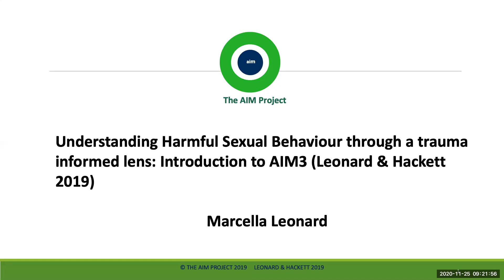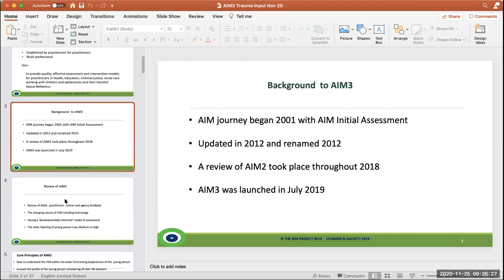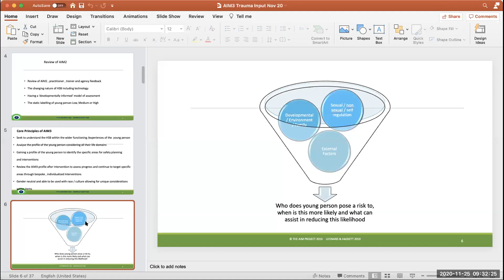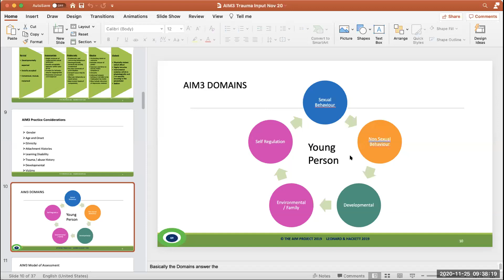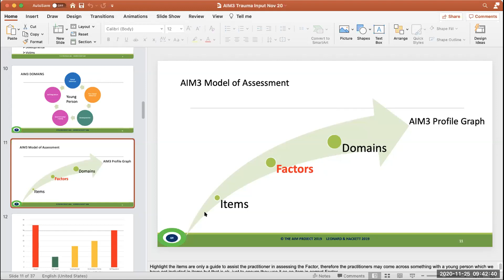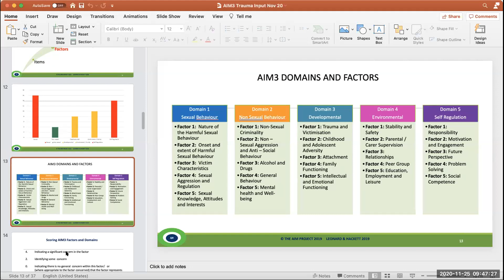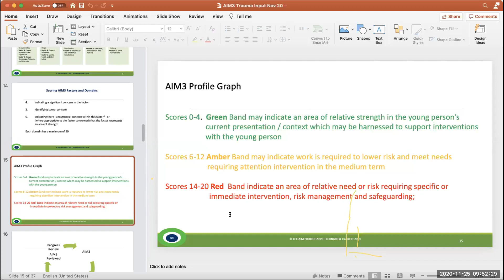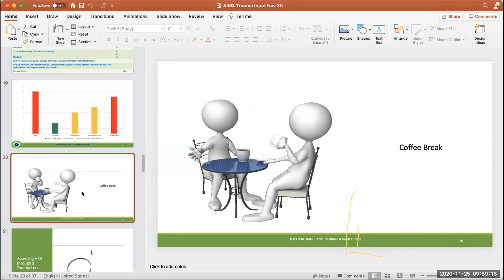Marcella Leonard Part 1